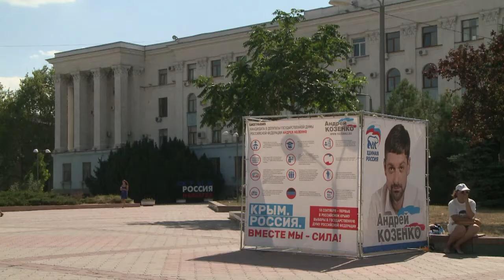Kreml-treue Kandidaten auf der Krim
Am Sonntag wird in Russland ein neues Parlament gewählt. Erstmals seit ihrer Annexion durch Russland nimmt auch die bis dahin ukrainische Halbinsel an einer russischen Wahl teil.